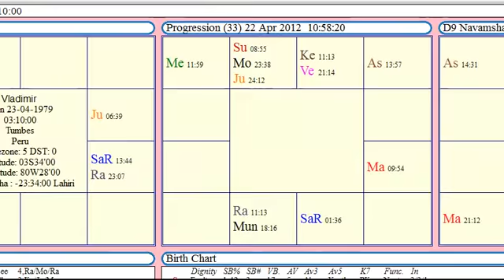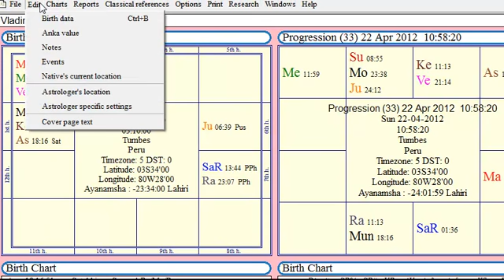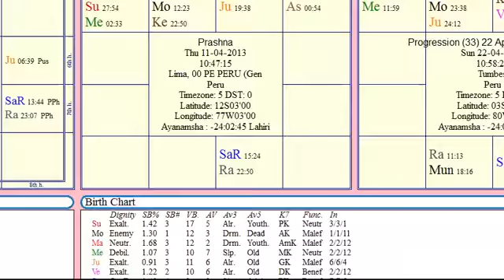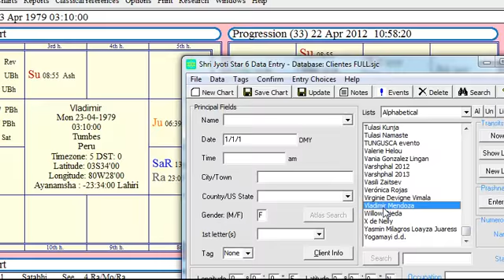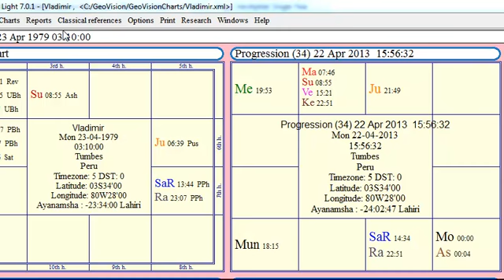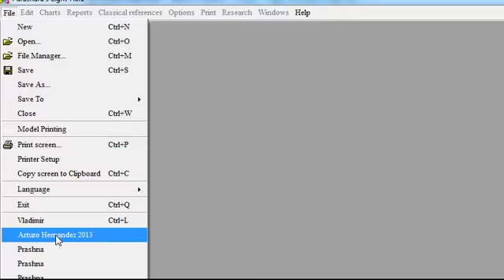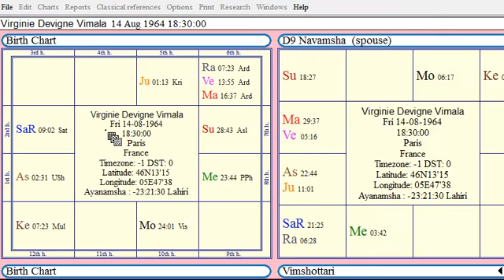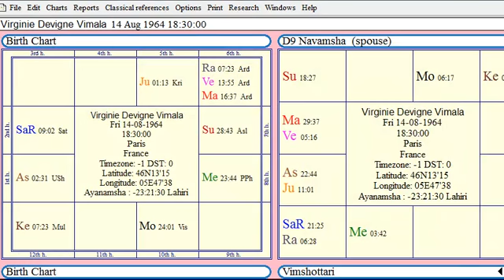PARASHARA LIGHT 7 - Ventajas y desventajas.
Aquí explico como puedes sacar provecho a este software.